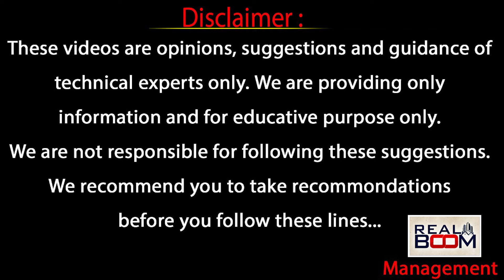హైదరాబాద్ లో ల్యాండ్ ఎక్కడ కొంటే సేఫ్ అంటే | Sanjay Nayak | Hyderabad Real Estate | Real Boom